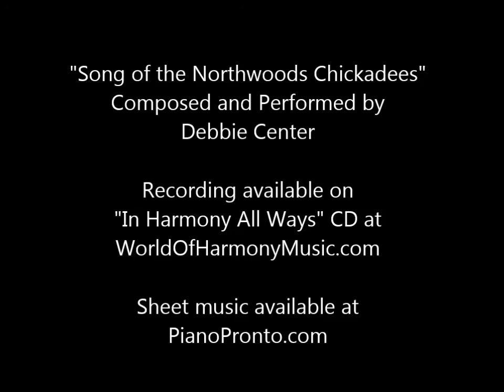Debbie Center - Song of the Northwoods Chickadees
I'm performing my composition, "Song of the Northwoods Chickadees". The video is the view from my piano, where I composed this piece. Today was a breathtakingly beautiful snowfall, and the chickadees and nuthatches were very happy about my feeder. They bring me such joy! and the recording is on my CD called "In Harmony All Ways", available